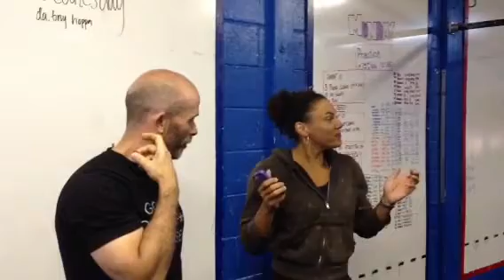KK 3.4.3 "Da Tiny Hoppa!"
Keith pulled #2 from Da Tiny Hoppa:
5 CTB
10 KB alternating arm Squat clean and press 24/16
20 KB Russian twist 24/16